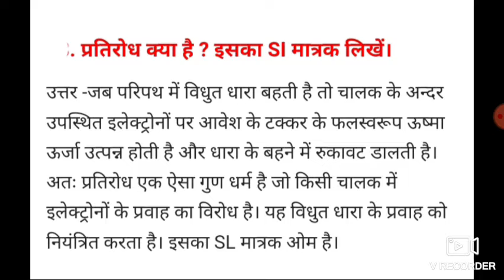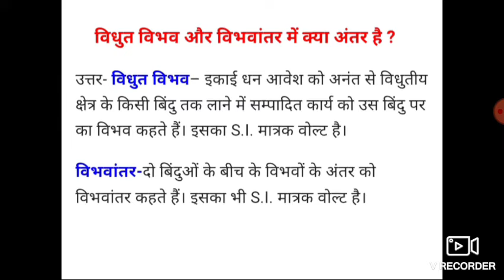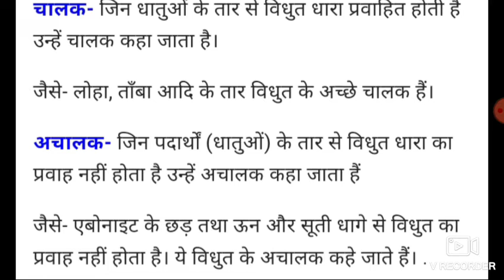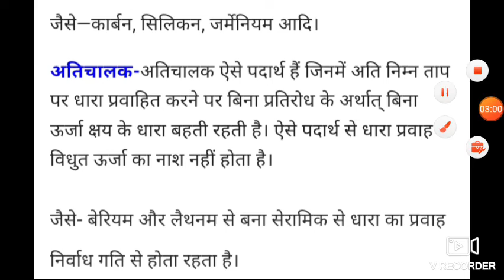Bihar board class10th science subjective question Vidyut Dharra/class10 SCIENCE subjective QUESTION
link